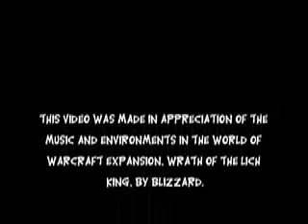Grizzly Hills: a tribute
I was so impressed by the cinematic soundtrack to the Grizzly Hills zone in the WotLK expansion for World of Warcraft, I took a sample of the score and combined it with some in-game footage of the zone.